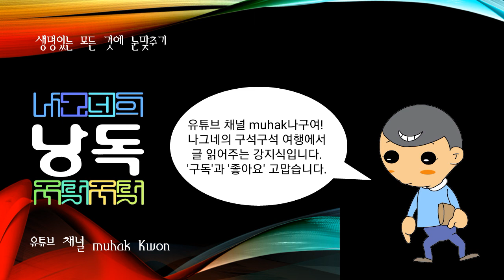알메이다(포르투갈의 초대 인도 총독 ·탐험가), 리트케(러시아의 탐험가, 지리학자)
포르투갈의 초대 인도 총독 ·탐험가.

리스본 출생. 군인으로 무어인에 대한 국토회복운동에 참가하였다. 1505년 포르투갈왕 마누엘 1세의 명으로 총독이 되어 21척의 강력한 함대를 이끌고 인도로 파견, 남부의 코친을 본거지로 하여 몸바사를 점령하고 고아 근처에 요새를 구축하였다. 1508년 이집트와 인도양의 주권에 대한 협약 중에 아들 로렌소가 살해되자, 이듬해 이집트의 인도함대를 전멸시켰다. 이듬해 총독의 지위를 물려주고 귀국 도중, 아프리카 남단 희망봉에서 코이코이족(호텐토트족)과의 전투에서 죽었다.

러시아의 탐험가, 지리학자.

1812년 해군에 입대하였으며, 1817~1819년 항해가 V.M.골로브닌이 주도한 세계일주 항해에 참여하였다. 1821~1824년 여름철을 이용하여 북극의 노바야젬랴 군도(群島) 서해안과 바렌츠해(海)를 탐험, 지도를 제작하였으며, 1826~1829년에는 과학적인 탐험을 위해 재차 세계일주를 하였다. 1845년 러시아지리학회를 창립, 1850~1857년을 제외한 전기간 학회장을 맡았다.